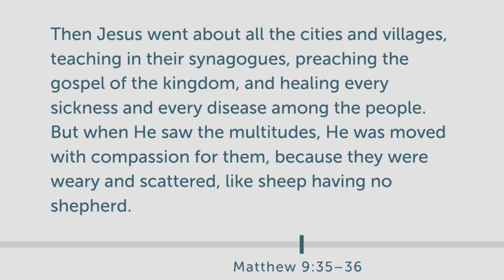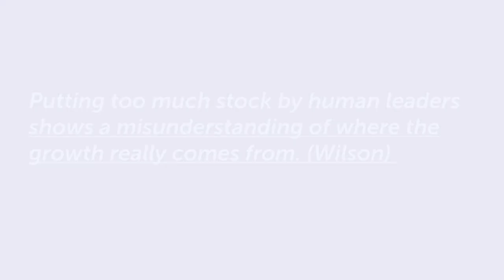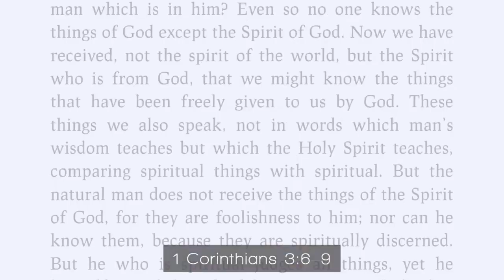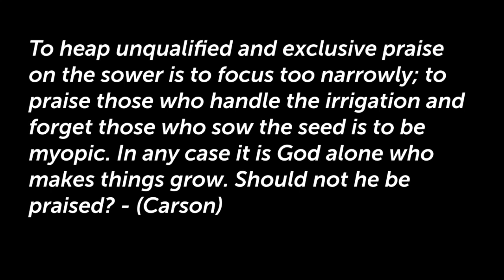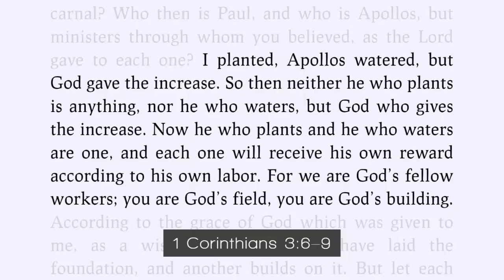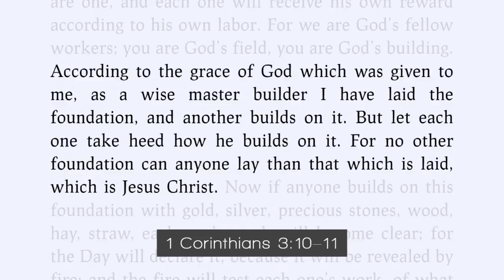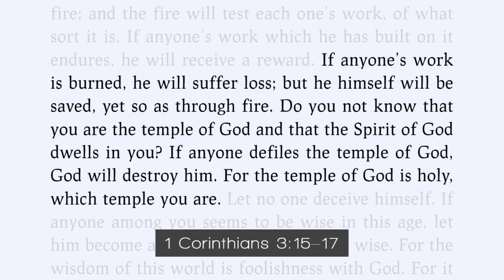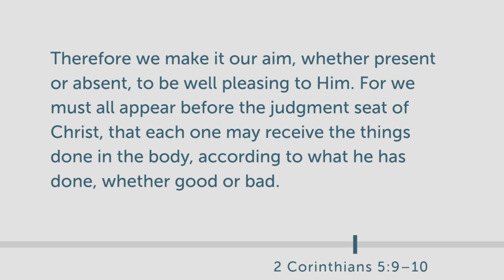Working in God's Field, In His Building, And His Temple 1st Corinthians 3 : 5 - 15 Oct 6 2024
Rory Rodgers, Senior Pastor at Calvary Chapel Prineville, continues our study through the book of 1st Corinthians in chapter 3.